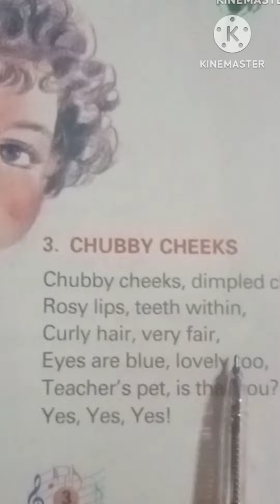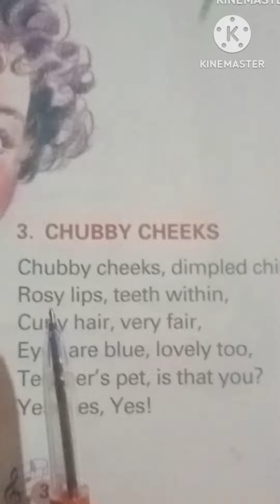CHUBBY CHEEKS NURSERY RHYMES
chubby cheeks